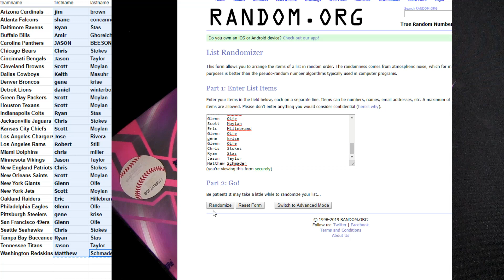19 Prizm FB #16 Pts Random